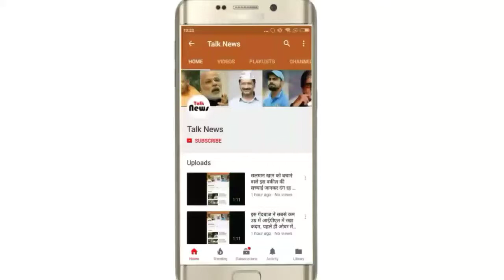IPL 2018: पहली जीत के दीदार के लिए घरेलू मैदान पर किंग्स इलेवन से भिड़ेगी आरसीबी